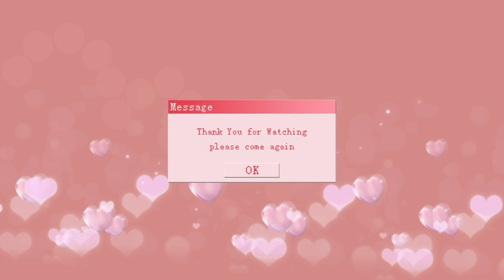Lucubs can't identify Luca so He takes revenge on us | LUCA KANESHIRO |【NIJISANJI EN】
ANOTHER LUXIEM MEMBER CHANNEL